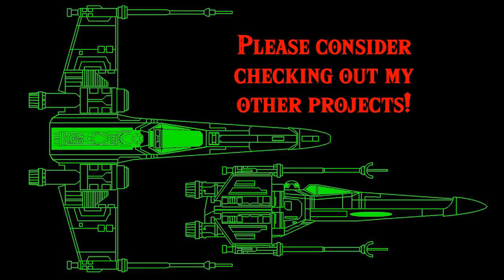Zelda: Wind Waker #10 - It Goes South From Here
The episode title is both literal and figurative. There's always a fiasco...